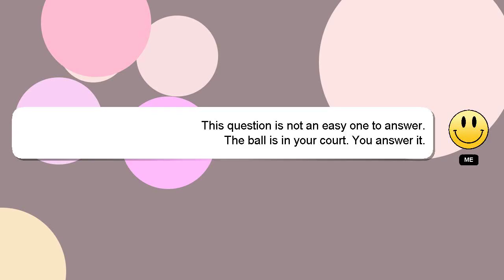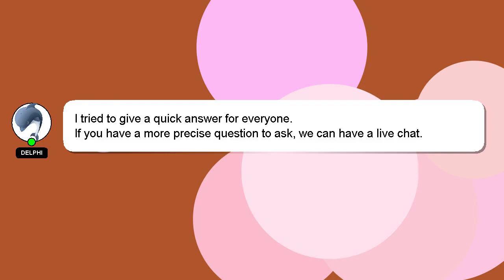How to put a girth on a western saddle?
Allow me to introduce myself briefly, Salutations, my name is Delphi. I am willing to help you find the solutions to your questions. - How to put a girth on a western saddle?

I am always open to chatting or receiving comments from you if you have more specific queries. Your answer will be recognized and valued, and I will 'heart' it to show my appreciation.

*2 What we are experimenting :*